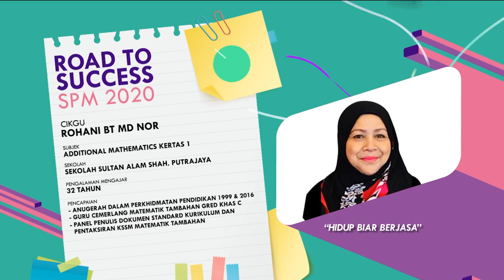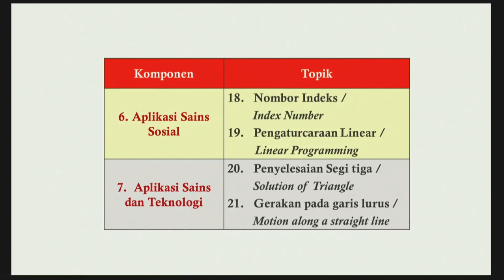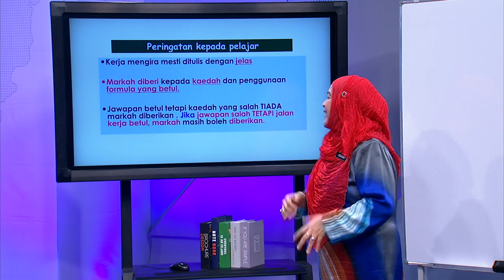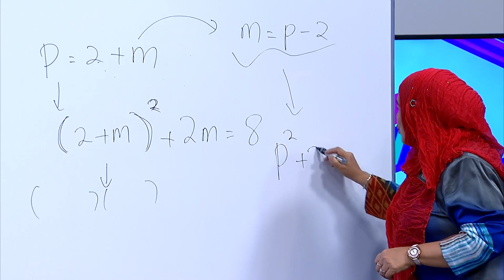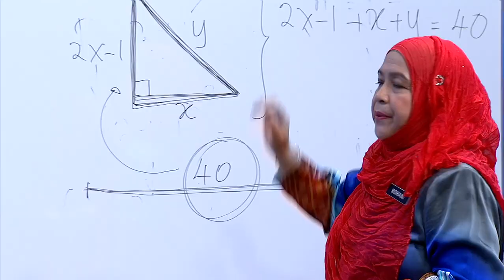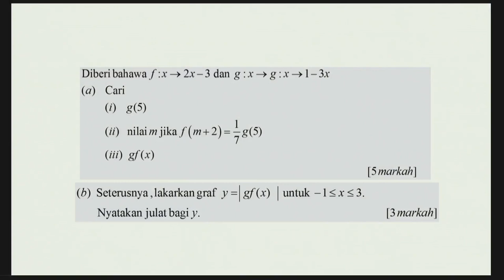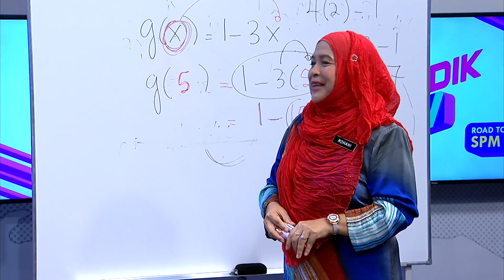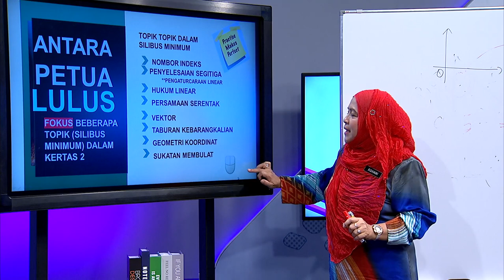Road To Success Spm 2020 Ep32 Matematik Matematik Kertas 2